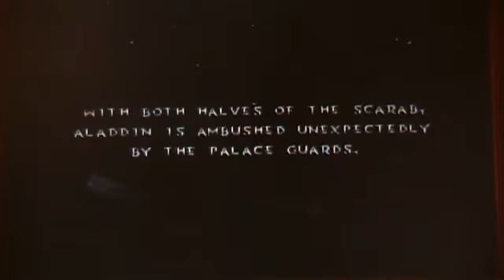Lets Play Aladdin part 2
yay for silly jumping bits